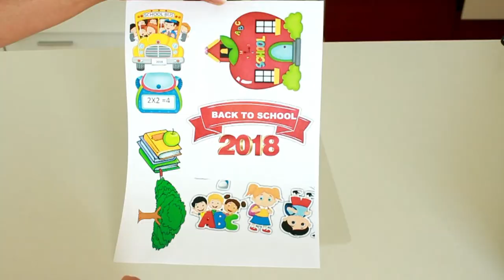CAKE BACK TO SCHOOL. / CAKE DE REGRESO A CLASES 2018